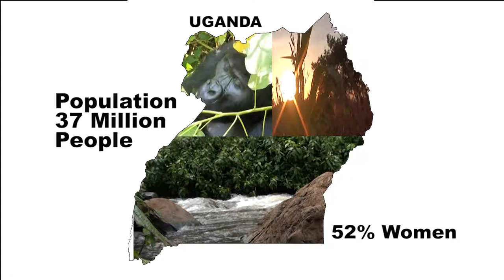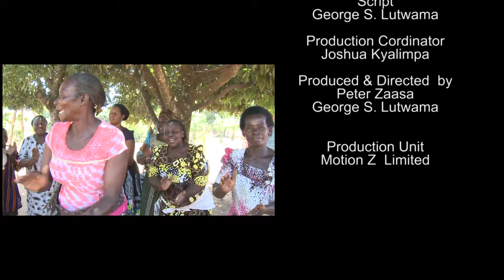UWEP ECONOMIC EMPOWERMENT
At the 61 St. Commission on the Status of Women at the United Nations, Uganda's delegation headed by the Minister of Gender, labor Community development, Hon. Janat Mukwaya had a chance to show- case some of the Ministries activities towards the women cause in Uganda.
This was accompanied by a very informative power point presentation.